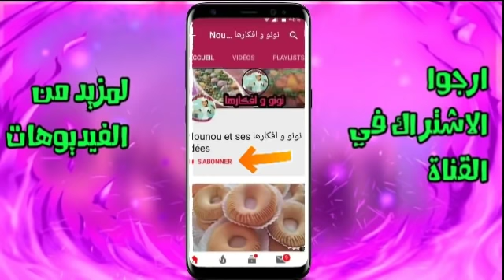درت فطور صحي وخفيف‘لتلبية لطلبكم الجابة تعي لخيتها'وندربو درا عندلوستي وعشاها تقليدي 100/100